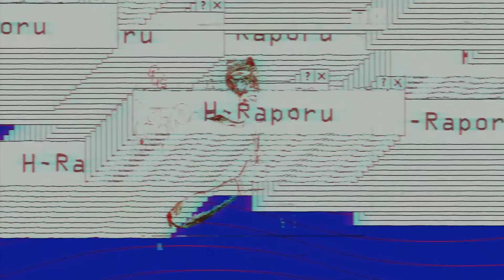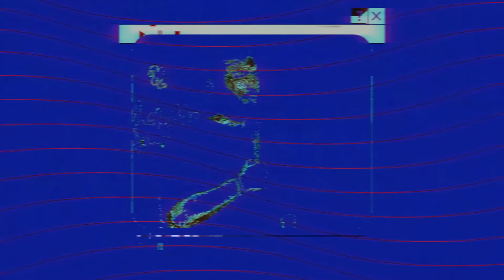H-Raporu #15 | Kenan Doğulu, Onur Yıldız, Superbowl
Editör: Editör:
Ünal Emir Menteşe

00:00 Intro
00:15 Ödül Törenleri üzerine - Serenay Sarıkaya samimiyeti - Madrigal grubuna bin selam
08:55 Baturay Özdemir Benim Hocam Bielsa Ziyareti
12:45 En iyi Kenan Doğulu şarkısı?
15:50 Hamilton vs Recep Tayyip Erdoğan
17:48 Onur Yıldız
19:09 Paqutex
20:30 Htalks telefon kazası
24:56 Super Bowl
27:38 Engin Kehale şuan hangi ülkede?
33:00 Mavi kart saçmalığı
35:32 Yayın ihalesi - Muhabirlere sesleniş
46:36 Survivor